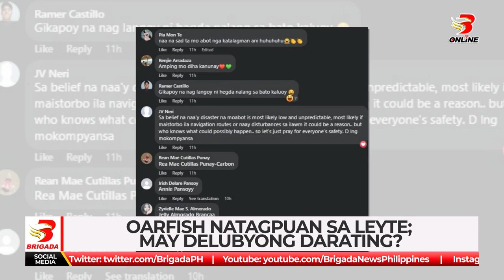Oarfish natagpuan sa Leyte; May delubyong darating